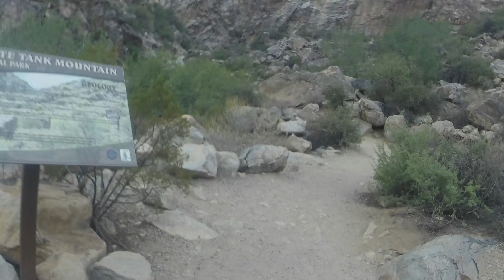WaterfallTrail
Waterfall train in the White Tank Mountain Regional Park, Waddell, AZ